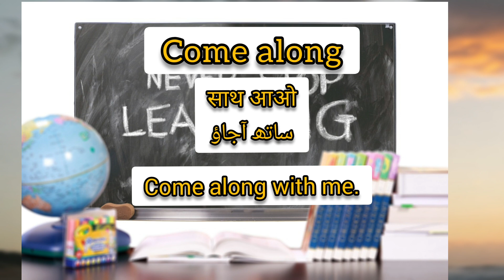Come along ka matlab kya hota hai? | Come along meaning | Come along with me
Aaj ham log sikhenge ki come along ka matlab kya hota hai? yani come along kya hota hai or isko phrasal verb ki tour par use kiya jata hai...

TO BANE RAHE END TAK..

Chapter:

00:10 | come along Pronounciation

00:13 | come along meaning

00:17 | come along example:

आज हम लोग देखेंगे कि कम अलोंग का मतलब क्या होता है? यानी कम अलोंग क्या होता है? और इसका उच्चारण और वाक्य क्या होता है?

LFU Channel per aapko isi tarike ke vocabulary words jaane ko milte hain,

Aur videos ke liye yaha click karen...